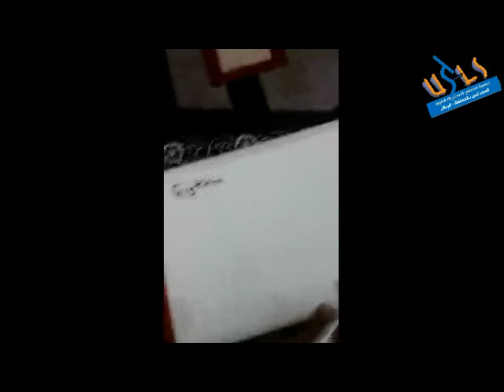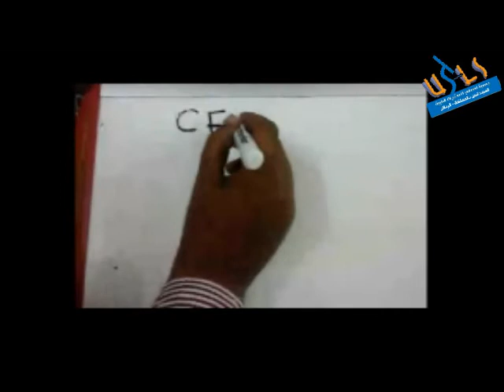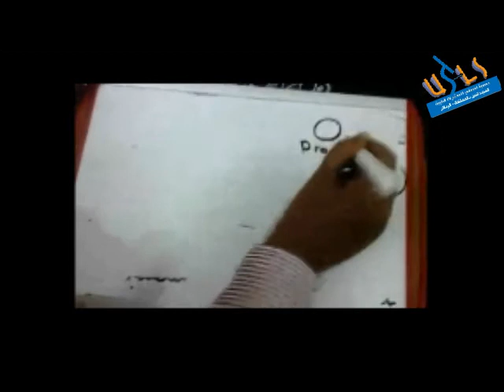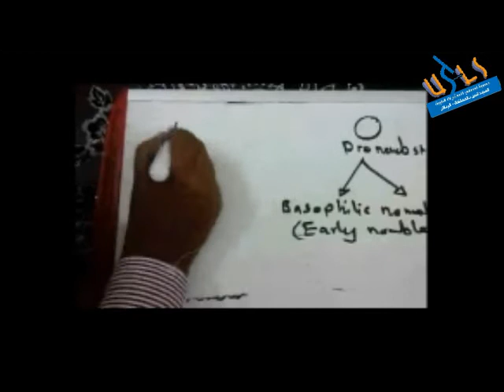hemoglobin component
lecture by Dr Haitham M Muzzammil